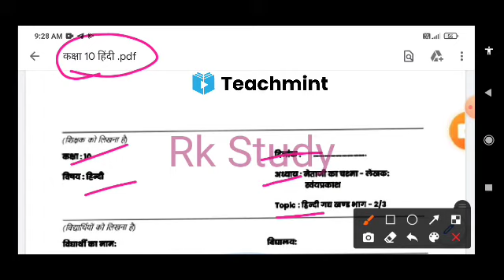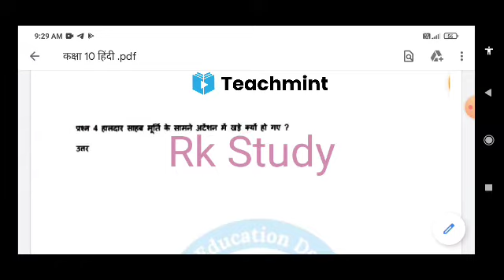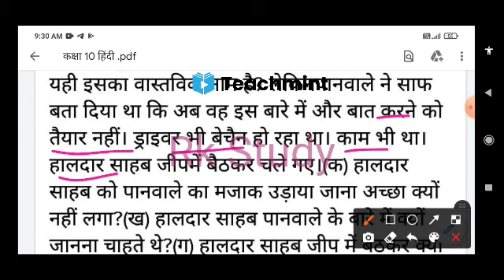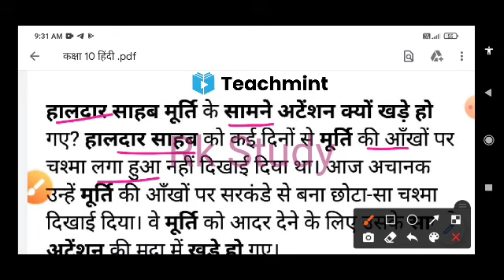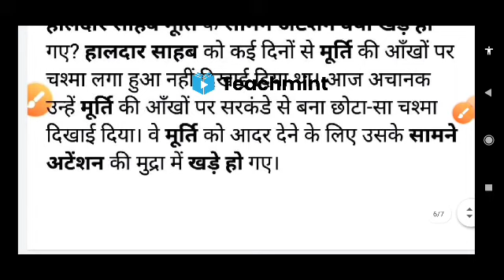smile 3.0 homework class-10th Hindi 28 September full solution/ कक्षा- 10वी वर्कशीट हिन्दी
कक्षा 10 हिंदी गृह कार्य, गृह कार्य कक्षा 10, smile 3.0 kaksha 10 Hindi homework, smile 3.0 homework class 10 Hindi 28 September, smile 3.0 kaksha 10 Hindi worksheet 28 September, kaksha 10 Hindi homework, class 10 Hindi homework today